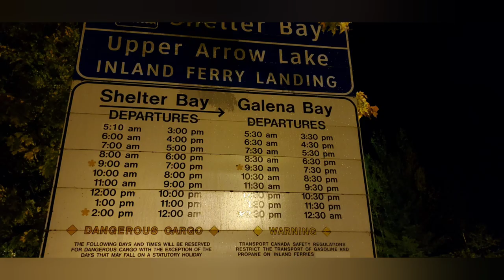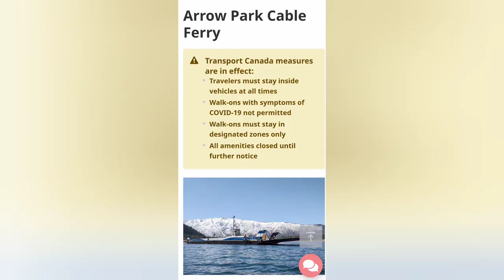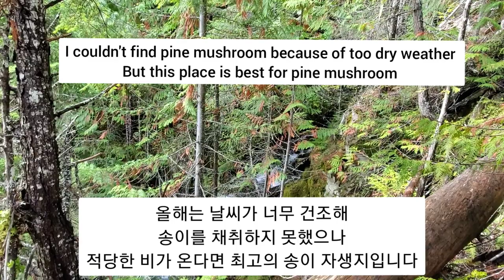Pine mushroom picking BC/캐나다 캘거리.송이버섯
합법적으로 송이버섯을 채취할수 있는곳이 레벨스톡 인근에 있습니다.
채취할수 있는 장소를 알려드립니다.

There is a place picking pine mushroom near Revelstoke legally .

I introduced place.